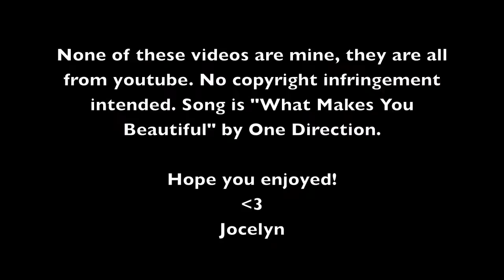Starkid Makes Me Beautiful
A random music video about the beautiful (I mean, supermegafoxyawesomehot) Starkids who have my heart. Song is "What Makes You Beautiful" by One Direction. All the videos featured here are from Youtube. Enjoy!